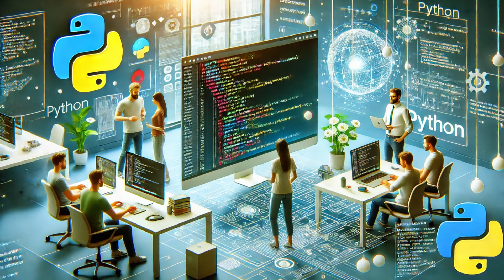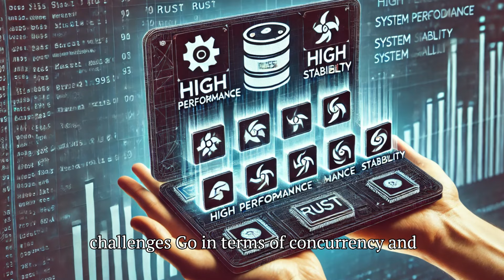Which Programming Language Will Dominate the Future? | Rust, AI, Blockchain & More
Wondering which programming language will lead the future? In this video, we dive deep into the contenders, including Rust, Python, and others, to explore what makes them special. With AI, blockchain, and Web3 shaping the world, we uncover why Rust might emerge as the ultimate choice for developers across industries. Whether you’re into systems programming, machine learning, or decentralized apps, this is a must-watch!

🔥 Topics Covered:

Rust’s rise and adoption by Microsoft & Mozilla
Python’s current dominance and future challenges
Blockchain, Web3, and AI programming languages
Open-source communities and career opportunities